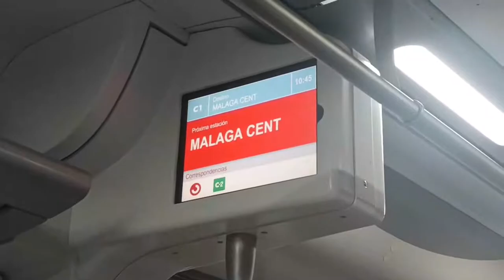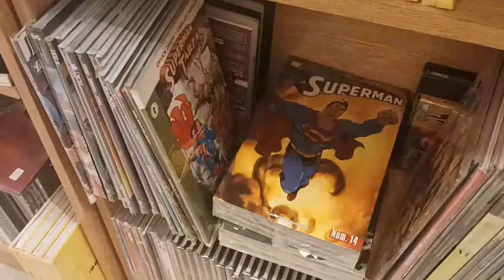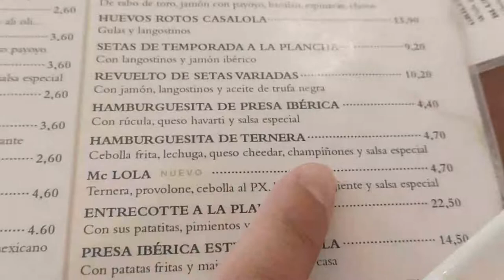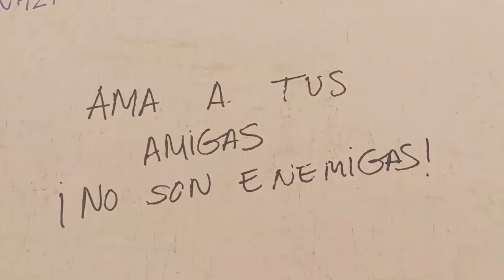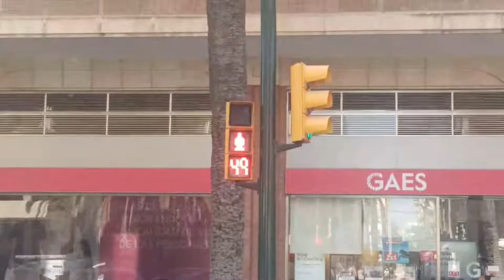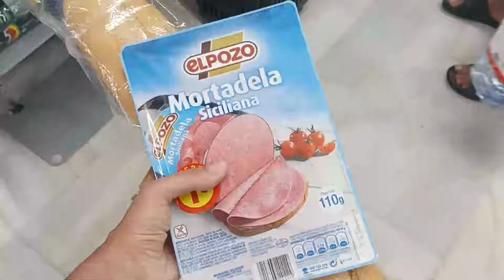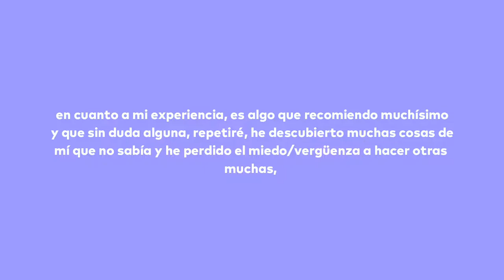una cita conmigo misma 🔮 | dedicándome tiempo, conociéndome y disfrutando de mí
Hoy os traigo un vlog pasando un día conmigo por Málaga. Una cita conmigo misma para disfrutar de las cosas que me gusta hacer, dedicándome tiempo, conociéndome y disfrutando de mí!! 🤞🏼